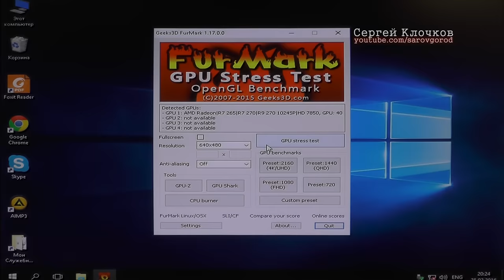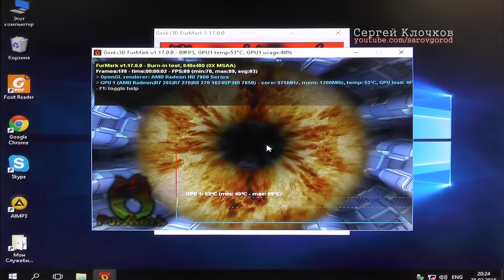Нет денег на видюху турбо зажигалка треш :)